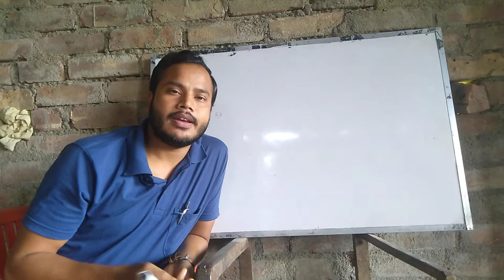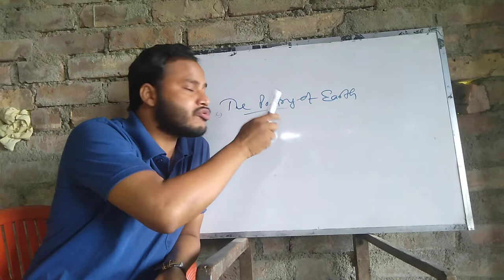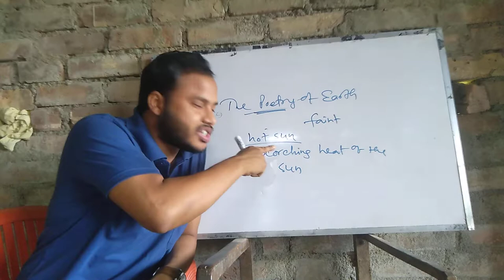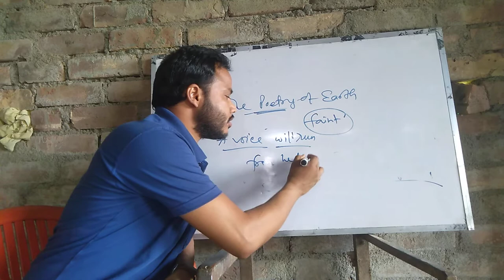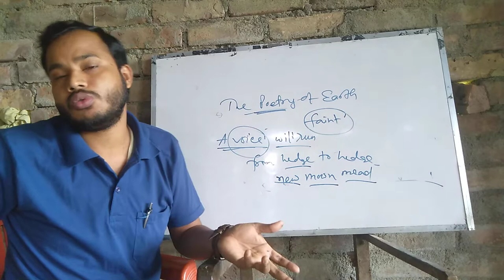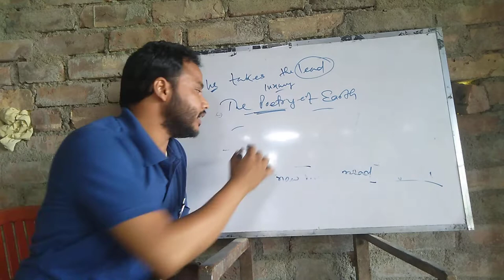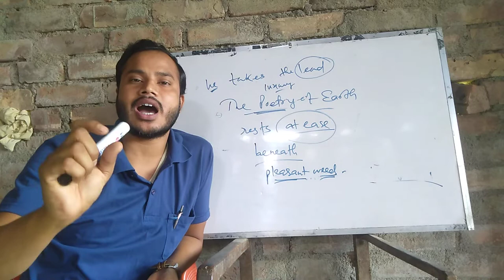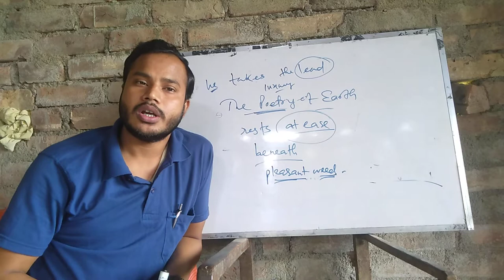The Poetry of Earth : Text Analysis & Explanation(Part-3)